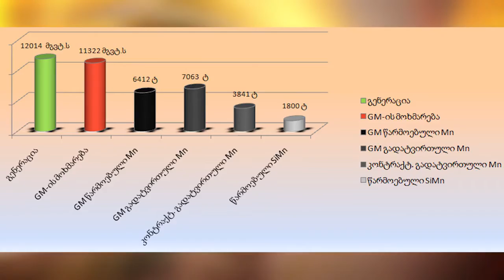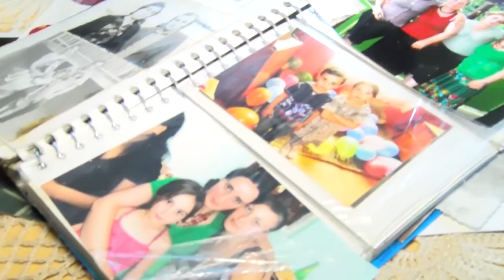INDUSTRIULI MACNE 06,11,2016